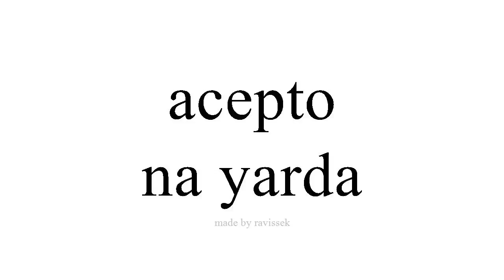koyi Spanish na yarda